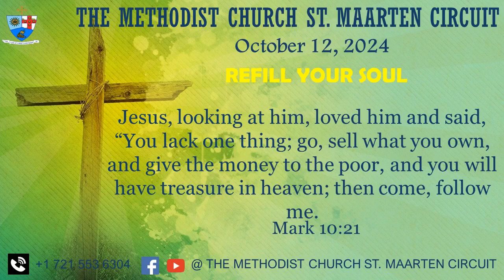Refill Your Soul Oct 12 2024